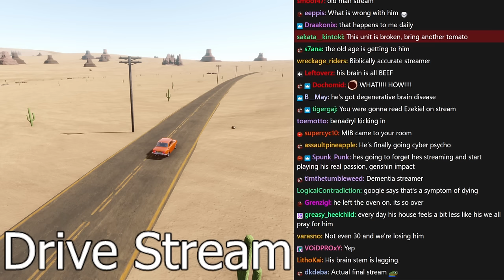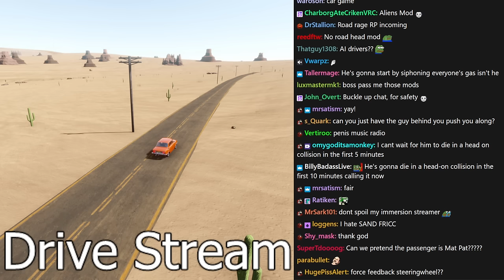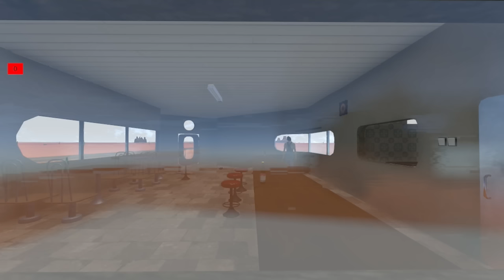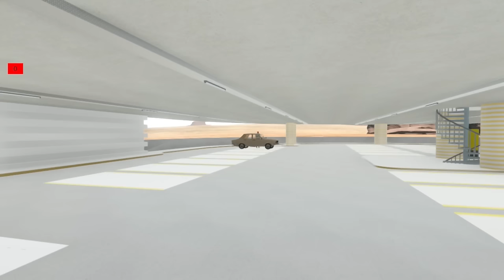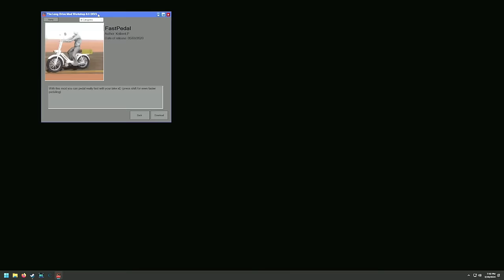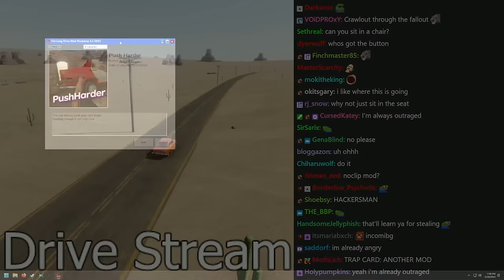Slaughtered by Oncoming Traffic | The Long Drive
Tomato plays The Long Drive
This vod may contain moments with no sound due to Twitch Copyright.

0:00:00 Intro
0:51:38 The Long Drive